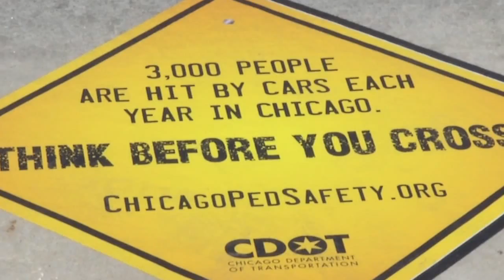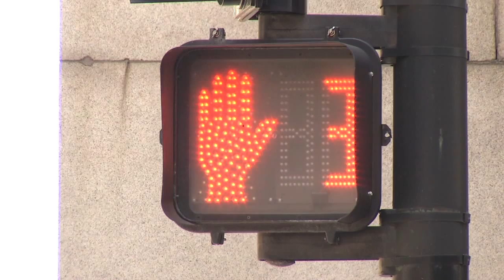Chicago Pedestrian Plan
Chicago's pedestrian experience is one of the reasons that the city is such a great place to live, work, and play. To help ensure that Chicago continues to be a great city for pedestrians, the Chicago Department of Transportation (CDOT), in coordination with the Mayor's Pedestrian Advisory Council (MPAC),collaborated together on the Chicago Pedestrian Plan. The Pedestrian Plan identifies new opportunities and ongoing initiatives that will strengthen Chicago's already robust pedestrian environment.